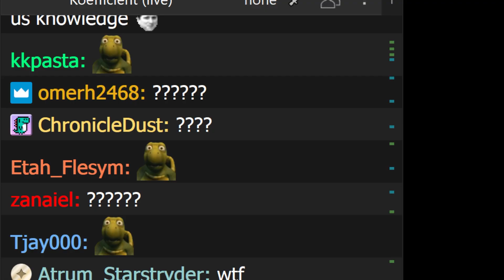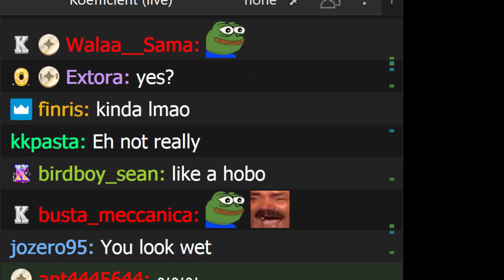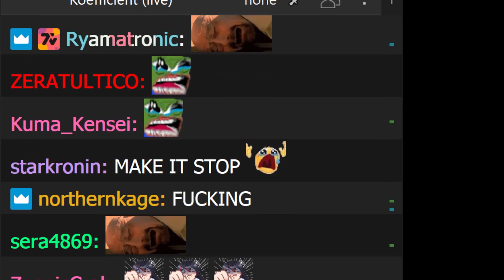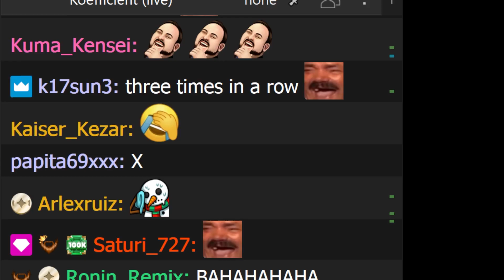In The Hole With Mika Melatika Extended Cut - Talk Show With Koefficient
Broadcast Date
03/29/2023